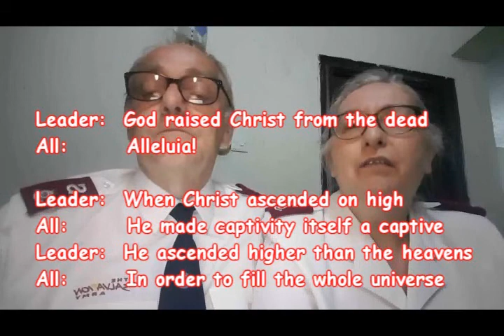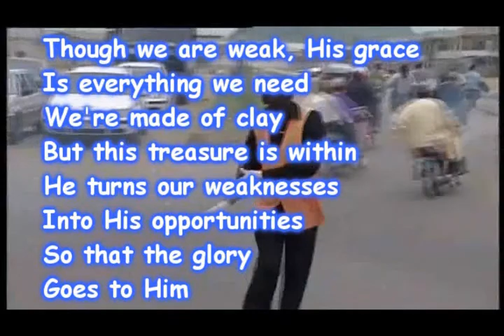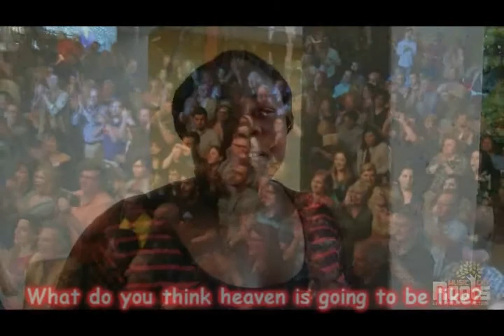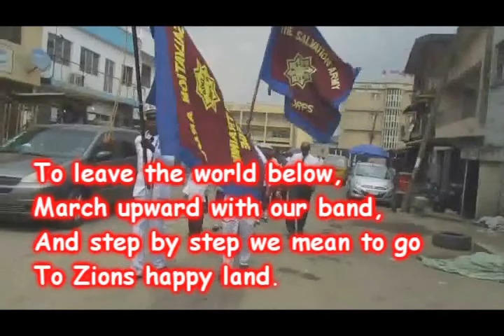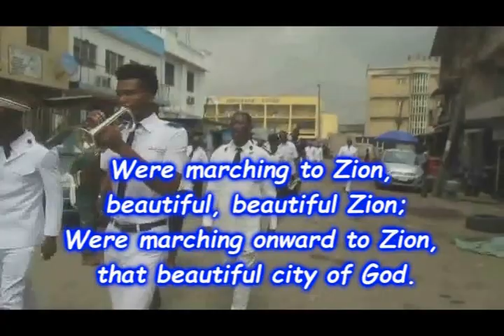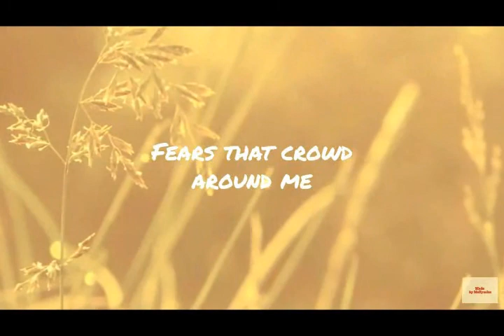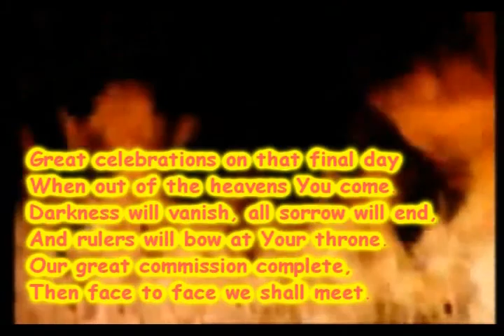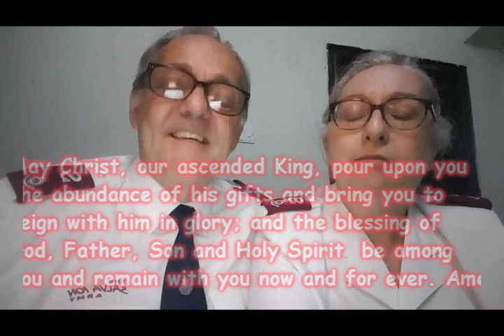24 5 20 morning meeting